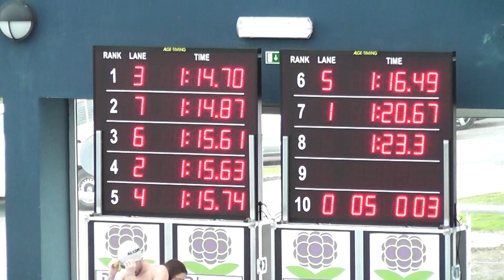100 BM 3de5